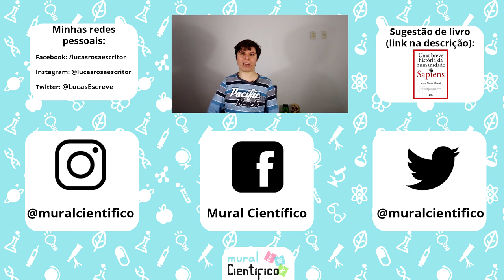Afinal, Raios-X São Perigosos? Porque os Médicos se Protegem Durante os Exames?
Hoje vamos falar sobre uma pequena polêmica que está surgindo na internet: afinal de contas, exames de Raio-X são seguros?

Recomendação do dia

Músicas:
"Ghost Fight ", by Toby Fox (Undertale OST)